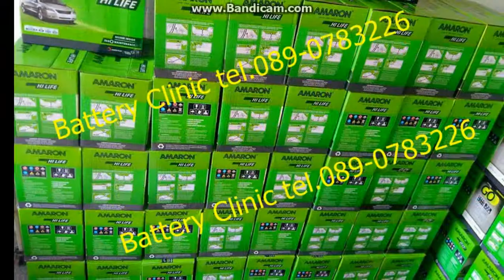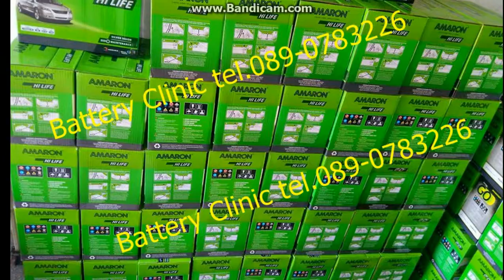แบตเตอรี่ รถยนต์ บุณฑริก อุบลราชธานี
แบตเตอรี่คลินิก ประเทศไทย
อ.บุณฑริก จ.อุบลราชธานี

ซื้อแบตแถมเครื่องชาร์จ ดู VDO ในลิ้งค์ ด้านล่างครับ

ซื้อ AMARON แถม เครื่องชาร์จอัตโนมัติ(มูลค่า 500บ.)
กติกา : กด LIKE กด SHARE วีดีโอนี้ ครับ

Amaron battery ส่งได้ทุกจังหวัดครับ
พื้นที่บริการ 8 ตำบล ใน อ.บุณฑริก จ.อุบลราชธานี
โพนงาม (Phon Ngam)
หนองสะโน (Nong Sano)
ห้วยข่า (Huai Kha)
โนนค้อ (Non Kho)
คอแลน (Kho Laen)
บัวงาม (Bua Ngam)
นาโพธิ์ (Na Pho)
บ้านแมด (Ban Maet)

ตรวจสอบการส่งแบตเตอรี่ได้ในลิ้งค์ด้านล่าง
ตรวจสอบการส่งสินค้าอื่นๆได้ในลิ้งค์ด้านล่าง

วีดีโอ AMARON จากผู้ใช้งานจริง